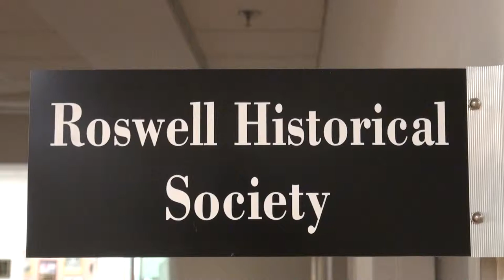Roswell Woman's Club awards Roswell Historical Society 10/10/13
Roswell Woman's Club awards $1,000 grant to the Roswell Historical Society on October 10, 2013.

Elaine DeNiro, Archivist

Julian Tomesh, President
Carol Thalimer, Past President
Kayron Bearden, Chair, NonProfit Review
Danyel Thompson, Co-Chair CHAIRity Event
James Katz,  Photographer

Roswell Cultural Arts Center
950 Forrest Street, Second Floor